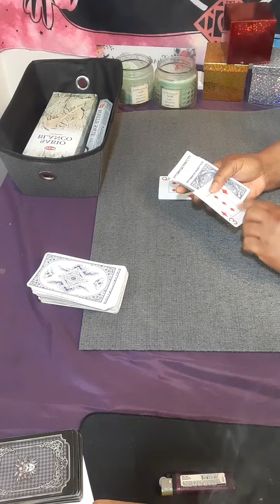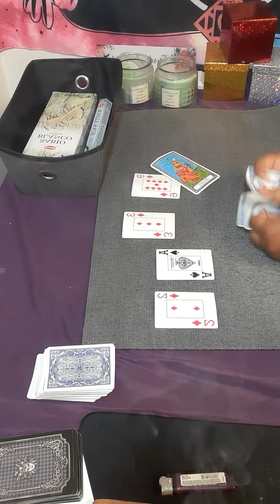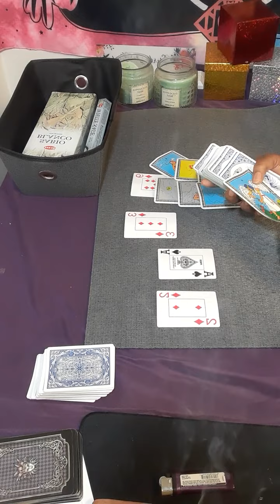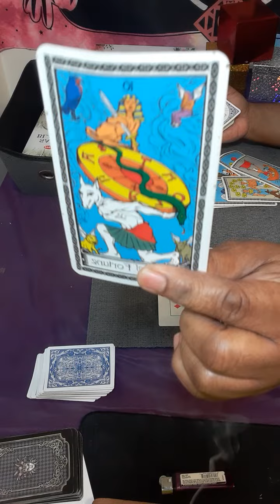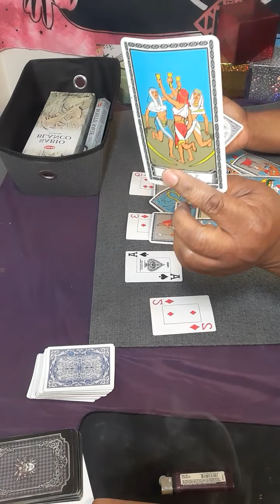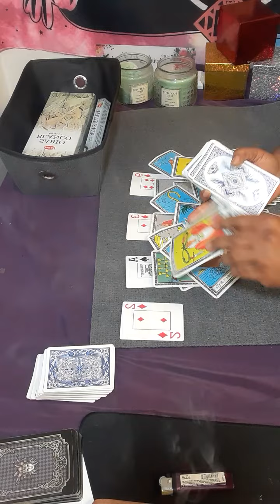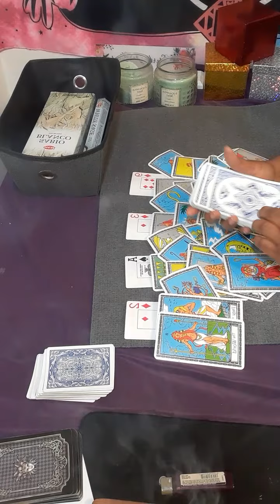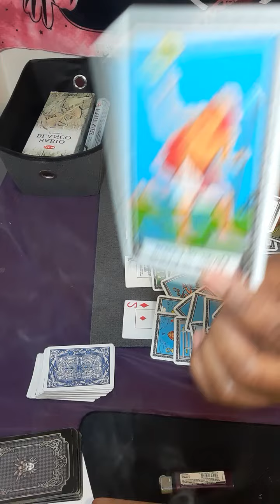aries ARIES Your dreams are about to come true and pleasant news coming!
Or

  15 minutes $60.00

20 minutes $80.00

30 minutes $112.00

 Or

  What I need from you, your name date of birth, city and state and zodiac sign and your person information. What questions you want answers. Three major questions please no and  or but in your questions at all. Turn around time is 3 to 12 hour, If it is after 3pm you will receive it the next day.I will start back during readings at 11 am. please do not ask what month and date this person will  return to you . I do not give people date and time.

What I am  NOT willing to do  Past life readings, readings on legal matters, health, readings on pregnancies, dark energies and demonic possessions.

aries tarot

aries love

aries

aries may 2022 tarot

aquarius love may 2022

aries reading

aries tarot

aries love

aquarius tarot

aries horoscope

cancer tarot

aries may tarot

aries tarot

aries may tarot

aries love

cancer tarot

starbright tarot

aries reading

aries may

aries love tarot may 2022

aries 2022

aries career

aries horoscope

aries may 2022 love

sagittarius tarot

aquarius